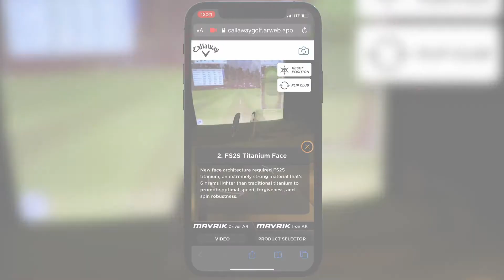WebAR for Product Visualisation | Groove Jones Callaway Golf: Experience MAVRIK